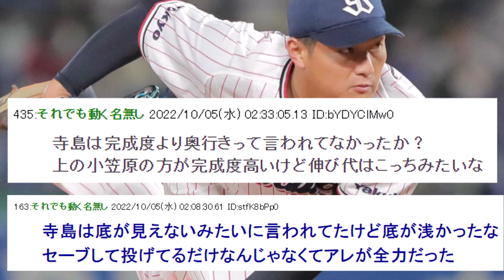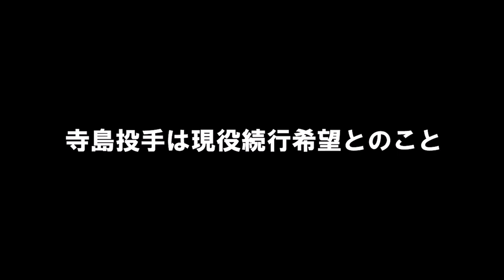【ついに来た】2016年ドラフト1位 戦力外第1号寺島成輝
引用元